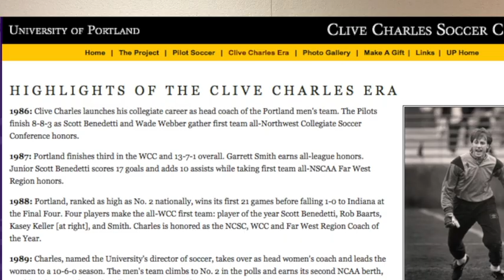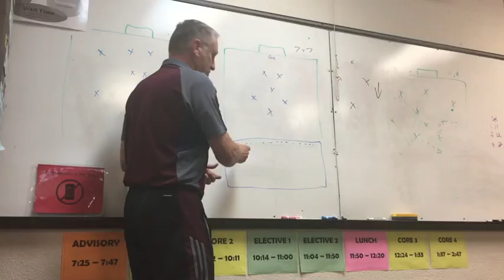United SC - DOC part 1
United SC Director of Coaching Trevor Warren